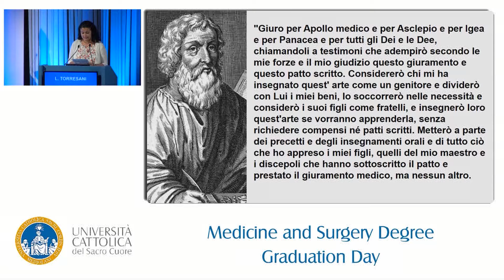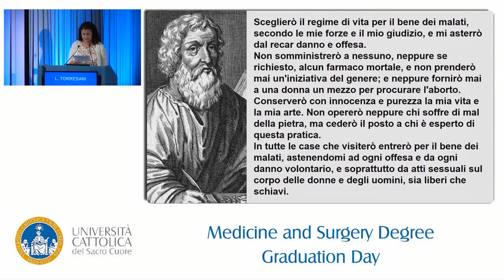Graduation Day Medicine and Surgery | Consegna dei diplomi